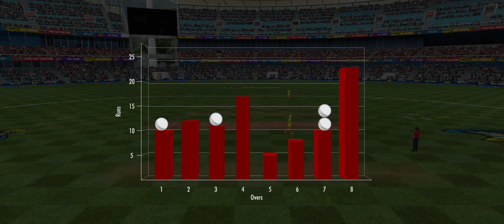wcc3gameplay IND VS AUS INDIA TARGET 106 RUNS TO ONLY 60 BALLS.